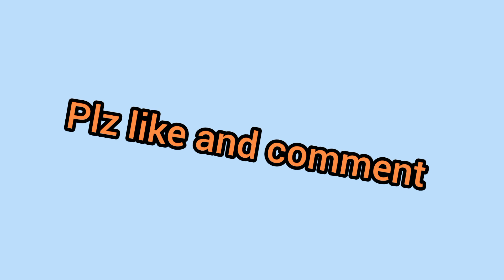ഒരു half day in my life#ഒരു മഴയുള്ള ദിവസം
നല്ല മഴയാണ്